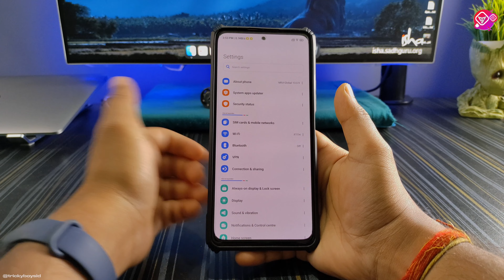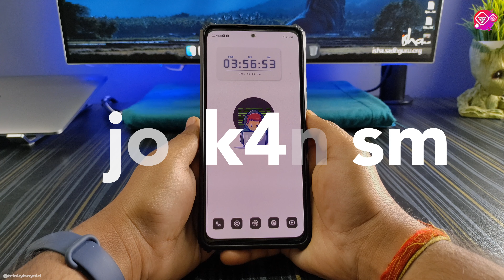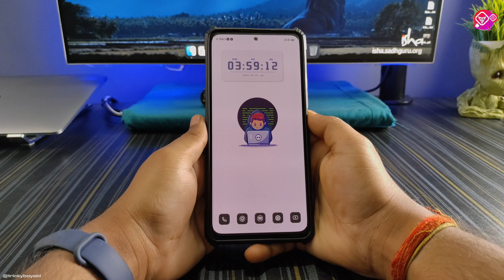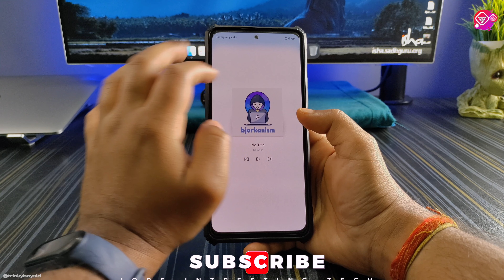Top 5 Best MIUI 13 / 12.5 / 12 Themes - Feb 2023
Doston is Video Mein Maine Bataya Hai February 2023 Ke Top 5 Best MIUI 13,MIUI 12.5,MIUI 12 Themes Jinhe Aap Apne MIUI Device Mein Apply Karke Apne Device Ke Look Ko Change Kar Sakte Ho.

00:00 Playground
01:32 Colorful Brazil
03:06 Yellow 2.0 Mnml
04:46 Master Evo M14
07:01 bjork4nism

[FREE FOR PROFIT] ASAP Rocky Type Beat "CHOPPA" | Freestyle Type Beat | Free for Profit Type Beat

About: TrickyboySid is a YouTube Channel,Where You Will Find Android Tricks,Tutorial,Android Customization And Much More Videos In Hindi :)